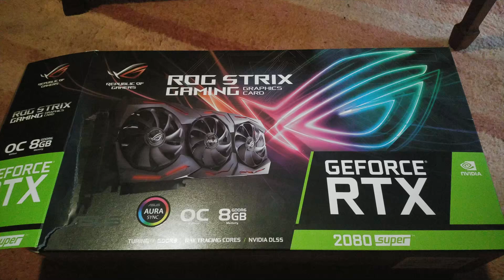Kerbal Space Program 2 Announced! - KSP Beyond Home #9 (Career Mode)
Talking about Kerbal Space Program 2's upcoming release in 2020 and where I've been for the last 2 weeks. Today, I build an aircraft and head back to Lua to plant a flag!

Kerbal Space Program 2 is meant to release in Q2 of 2020 (Spring 2020). I talk about it a fair bit in this video, hopefully it's useful!

Intro/Outro song: Niviro - Memes.
Song 1 - Apotos Night (Sonic Unleashed OST)

Career Mode Settings (As current):
Funds - 100%
Science - 20%
Reputation - 100%

If you have any mods you'd like me to use, suggest them in the comments!

Mod List:
 - Beyond Home
 - Environmental Visual Enhancements (EVE)
 - Scatterer
 - Kopernicus (+ dependencies)
 - Restock
 - Restock +
 - Astrogator (Delta V readouts)
 - KS3P
 - Throttle Controlled Avionics
 - Kerbal Konstructs (bases)
 - Infernal Robotics
 - Time Control
 - Contract Configurator
 - Strategia
 - Not "BrEaKinG GrOunD"

 ( + Other quality of life mods)

System:
 - i9 9900k
 - RTX 2080 SUPER
 - 32GB DDR4